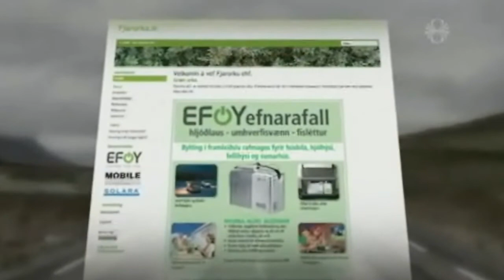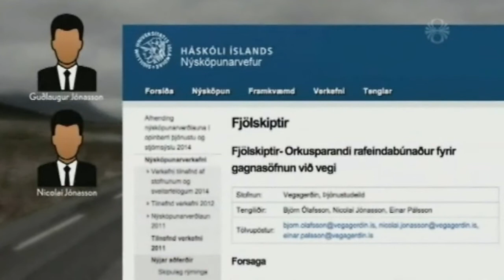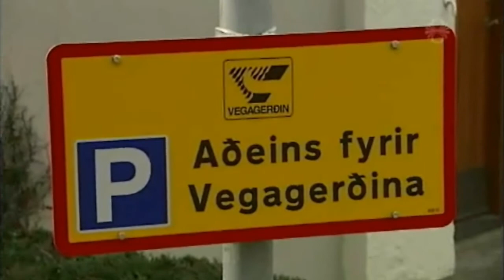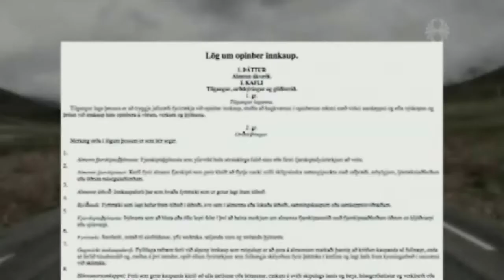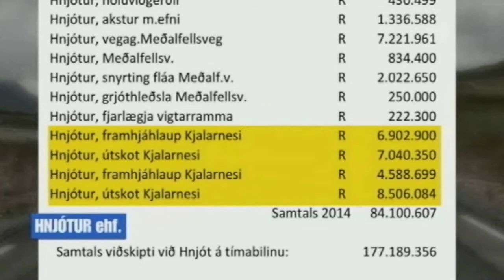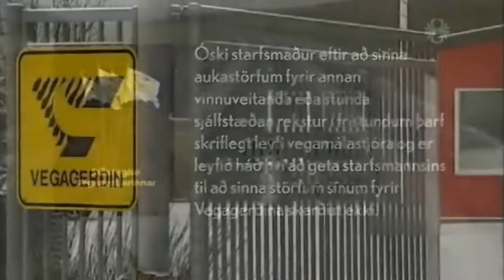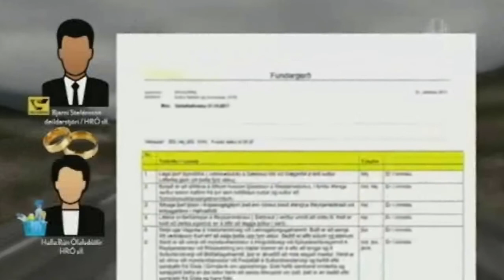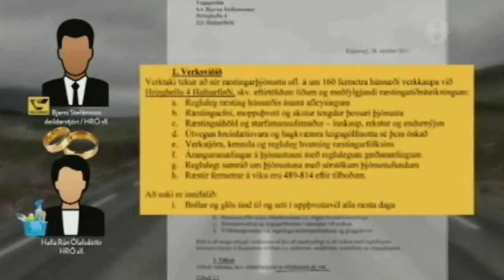Stórfelld spilling hjá Vegagerðinni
Kastljós 16. desember 2014.